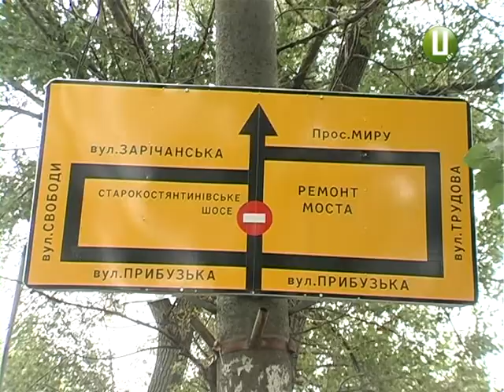Затори в обласному центрі триватимуть як мінімум до зими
Затори в обласному центрі триватимуть як мінімум до зими. Бо стільки ремонтуватимуть Старокостянтинівський міст, якщо  погода не завадить. Про це говорять чиновники  профільного відомства Хмельницької міськради.  Заодно переконують, що незручності виправданні.